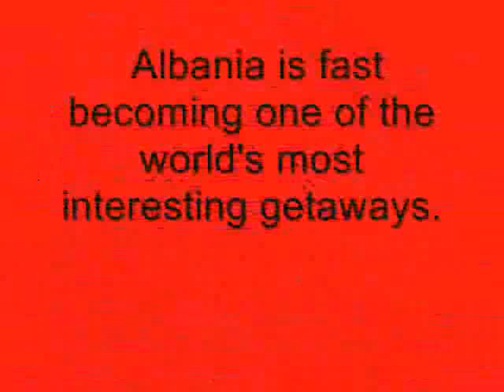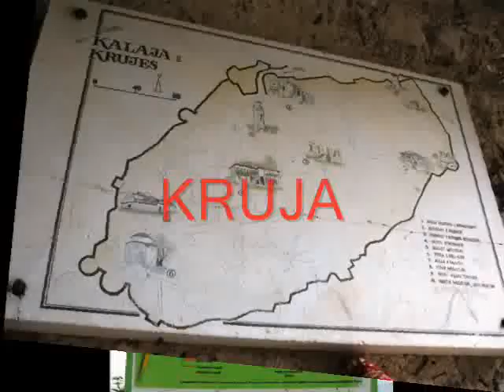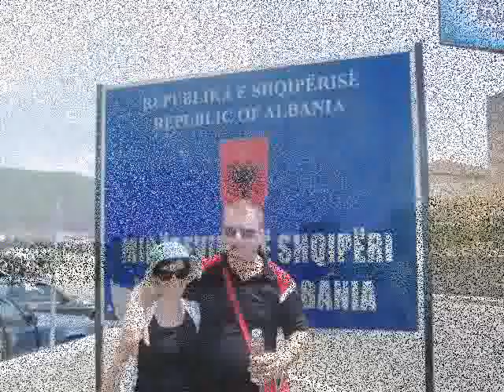Albania summer 2011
Places you probably want to travel :)
Da li vam je ikada palo na pamet ljetovati u Albaniji?
Nama jeste i nismo se pokajali.